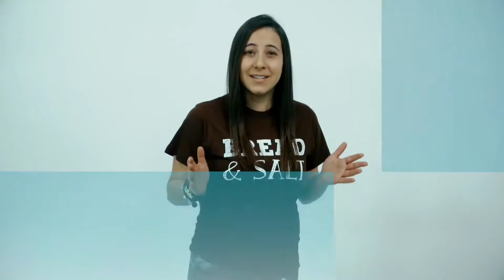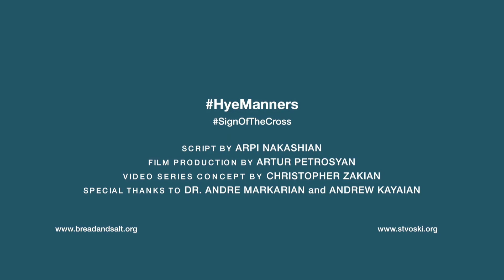Почему в Церкви делают крестное знамение?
Переводом на карту Сбербанка: 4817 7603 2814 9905 Поддержать наш канал и страничку можете любым платежем, спасибо большое за помощь

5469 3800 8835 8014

Друзья, будем рады если поделитесь этими видео, чтобы как можно больше людей узнали о Боге нашем, и Господь привел их к спасению